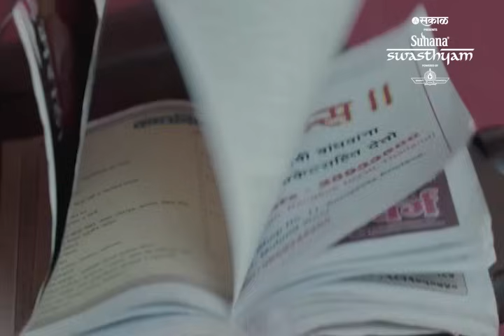Madhuri Dixit Pune News | स्वास्थ्यम कार्यक्रमात माधुरी आणि श्रीराम नेने, दिलखुलास साधला संवाद